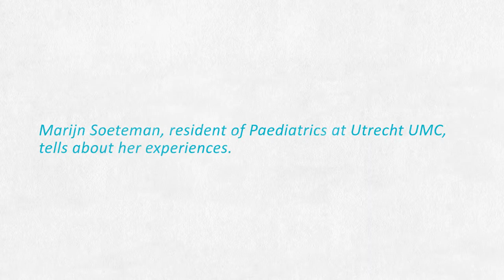Summative entrustment decision-making: a resident’s experiences in paediatrics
In the Netherlands competency-based postgraduate medical training has been redesigned with entrustable professional activities (EPAs) and summative entrustment decisions to be more individual and flexible. In this video, made by the Dutch Association of Medical Specialists, a resident peadiatrics shares here experiences with summative entrustment decision-making.